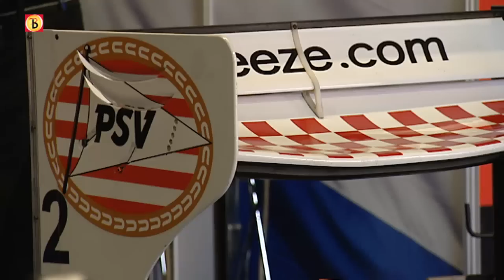Kijkje bij PSV tijdens Superleague Formula op circuit van Zolder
- Yelmer Buurman heeft goede verwachtingen voor de race van de Superleague Formula in het Belgische Zolder. "Ik ken het circuit goed en het team gaat hier goed, dus hebben we hoge verwachtingen."